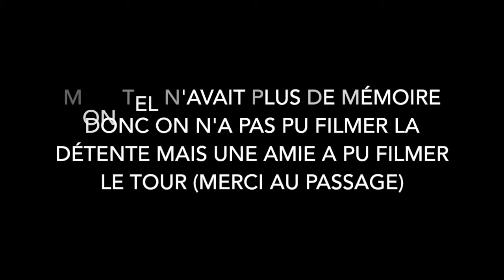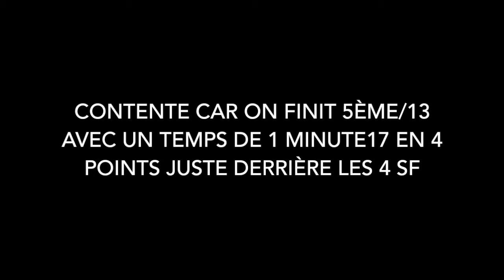(Concours n°9) CSO externe aux écuries du Centaure Club 4 GP